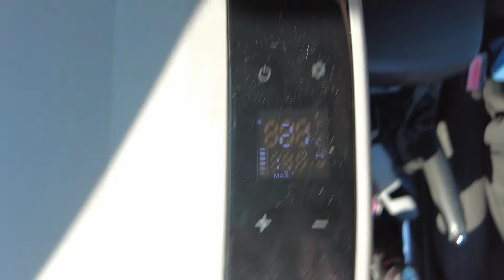Pakujemy się i zmieniamy kemping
Pakujemy się na kempingu Biała Mewa w Dźwirzynie
i przejeżdżamy na kemping do Człuchowa,
który mamy po drodze do domu